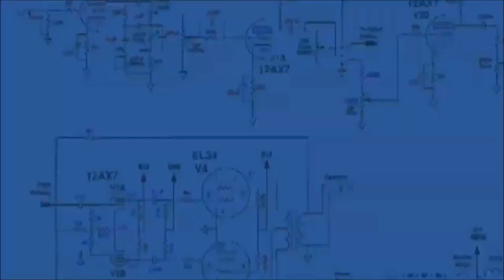Welcome! | Universe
_00_01_10_11__00_01_1

_00_01_10_11__00_01_10_11__00_01_10_11__00_01_10_11__00_0